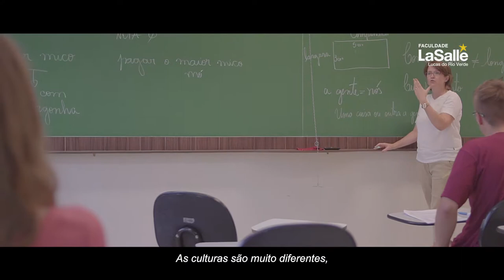Embarque nesta experiência! - Intercâmbio La Salle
Somente uma Instituição de Ensino presente em mais de 80 países e 05 continentes, pode proporcionar aos seus acadêmicos a oportunidade de ampliar e aprofundar seus conhecimentos através de novas experiências em outras Instituições do país ou no exterior.
A Faculdade La Salle de Lucas do Rio Verde, possui parceria com 45 Universidades Internacionais, e 04 no Brasil.
Embarque nesta experiência. Venha escrever conosco a sua história.

Ser global é ser La Salle!